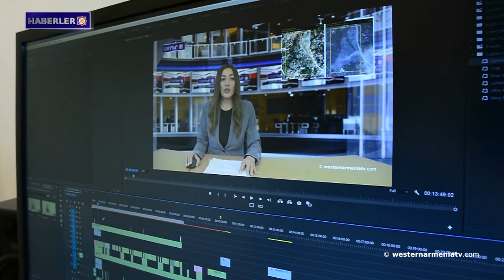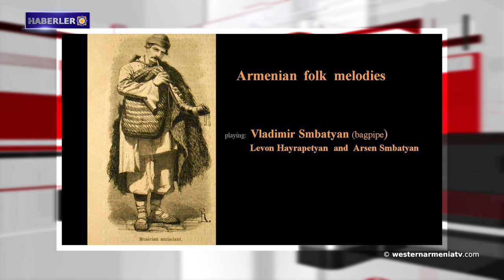Le Monde: "Erdoğan tarihe Atatürk gibi bir iz bırakmaya çalışıyor ama ․․․" 06-011-2021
1- Batı Ermenistan'ın Artvin ilinde Kilayet Manastırı keşfedildi.
2- Stepanakert'te yeni bir mahallenin inşaatı tamamlanmak üzere.
3- Batı Ermenistan Milletvekili Guillermo Karamanyan’ın RAID MEDIÁTICO radyo istasyonu ile röportajı.
4- Le Monde: "Erdoğan tarihe Atatürk gibi bir iz bırakmaya çalışıyor ama ․․․"
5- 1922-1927 yıllarında  Ermeni mültecileri kabul eden Camp Oddo.
6- Boksör David Çaloyan,  Dünya Şampiyonasında ikinci oldu.
7- Batı Ermenistan devlet televizyonu “westernarmeniatv”yi destekleyelim.

BANQUE DU BÉNÉFICIAIRE : 18206
SWIFT : AGRIFRPP882
IBAN : FR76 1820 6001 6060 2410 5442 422
BÉNÉFICIAIRE : Assemblée des Arméniens (AAAO)
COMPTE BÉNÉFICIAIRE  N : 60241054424